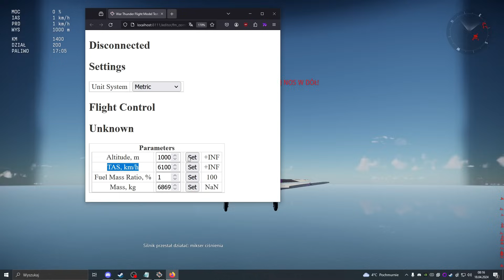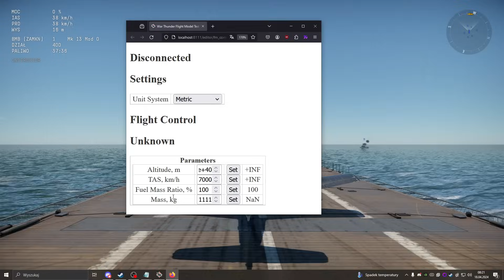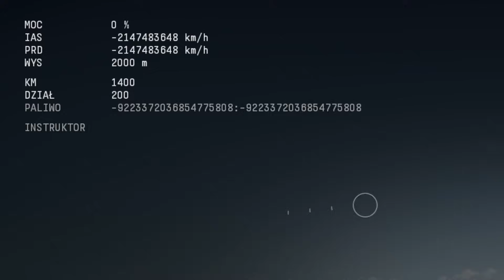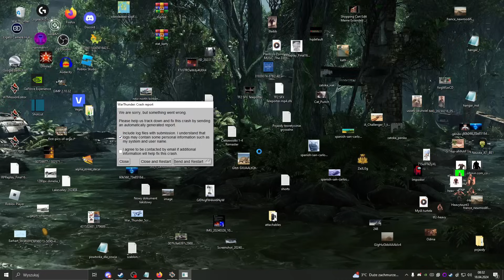Psuje War Thunder'a #3 - Tryb Debug'owy i zabawy w hangarze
Witam, dziś pobawimy się trybem debug'owym w War Thunder (ze szczyptą psucia hangar)

Jeżeli filmik się podobał to pamiętajcie o like i subiku :)

0:00 Rozwalanie hangaru
3:00 Tryb debug'owy - wstęp
4:13 Limit prędkości w WT
5:10 Przeciążanie samolotu paliwem
6:20 Przekroczenie wartości 32-bitowej
8:40 Kamikaze!
9:22 Odpalanie piekarnika
10:25 Przyśpieszanie gry
11:30 System dnia i nocy (... prawie jak w Dragon Dogma 2 xD)